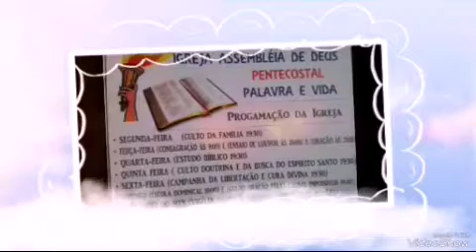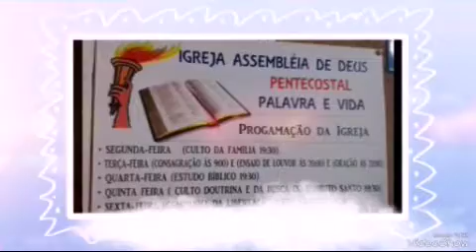EVENTOS IMPORTANTES NO VIDIGAL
Vídeo de Juvenal Lima